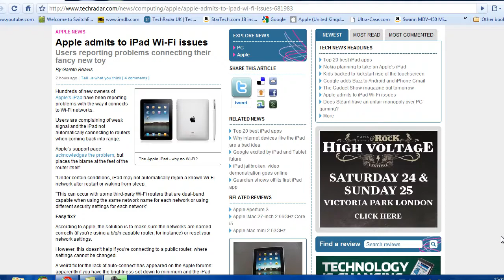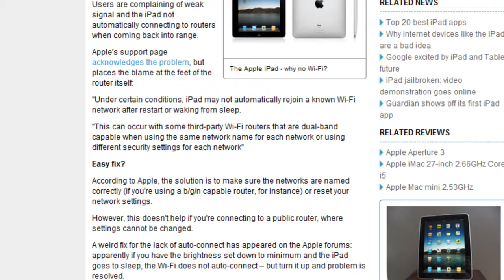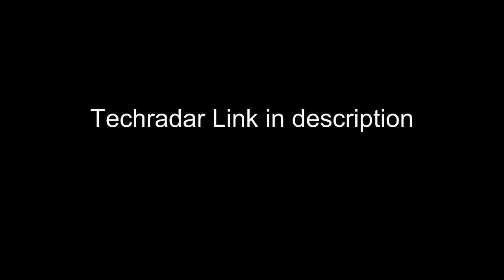ipad wifi problem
A wifi problem with the brand new ipad